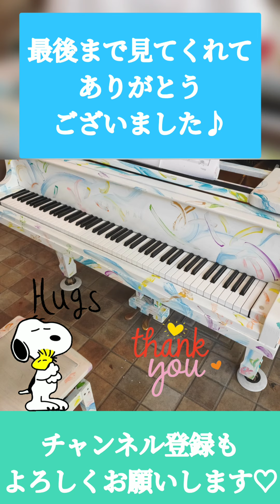ホテルニューオオサカ心斎橋♪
ホテルニューオオサカ心斎橋のペイントピアノを久しぶりに弾いてきました。先月からか?!予約制になり予約表に名前を書いてその時間内に弾ける感じになりました。がこの日は朝から誰も名前を書いてなくて午後から行った私が1番?!でした。開放感があり響きがよくお気に入りのピアノです♪
7月30日は姉の命日なので姉が好きだった曲を弾く事にしました！スピッツの【ロビンソン】です♪姉を思い出しながらしっとりとしたアレンジで弾かせていただきました。